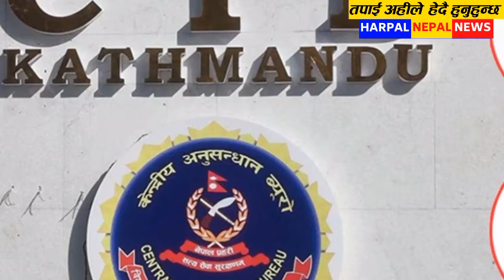Harpal khabar tv 🔴 nepali news | aaja ka mukhya samachar,nepali samachar live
keyboard-
nepali news, today news, nepali samachar, aajako samachar, today nepali news